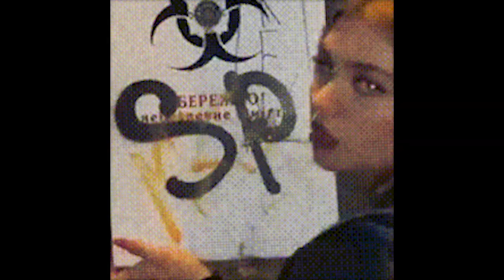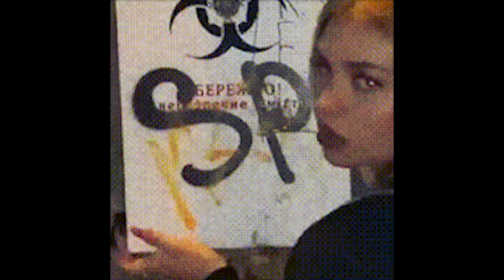[FREE FOR PROFIT] THXSOMCH TYPE BEAT - "BROKEN"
Free for profit use on all platforms! If uploading on Spotify, YouTube Music, etc., it's not necessary to buy a lease. Throwaway' in the title or producer section. NEVER claim the content ID without purchasing an Exclusive license!

⋆ The melody of this beat was made by Throwaway

▶ 148 BPM

Key : Eb min

0:00 "Intro"
0:13 "Chorus"
1:05 "Verse"
1:31 "Pre-Chorus"
1:56 "Chorus"
2:48 "Outro"

[FREE FOR PROFIT] THXSOMCH TYPE BEAT - "BROKEN" | PROD. THROWAWAY